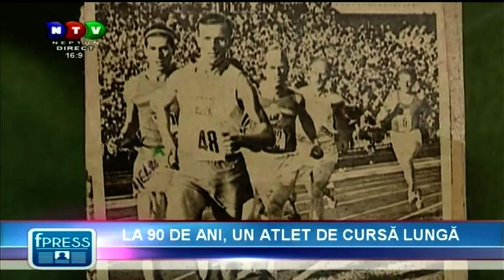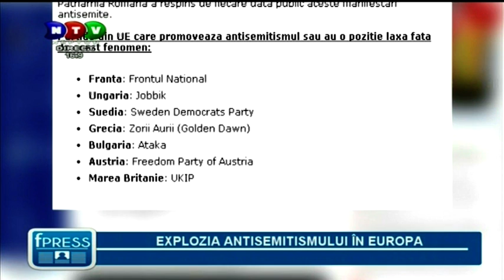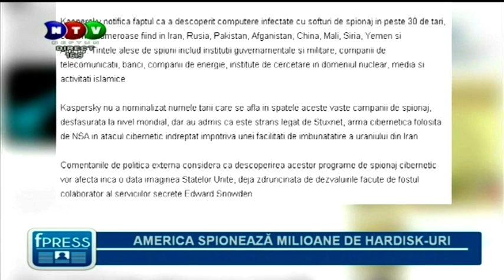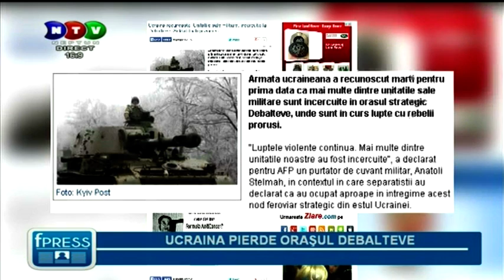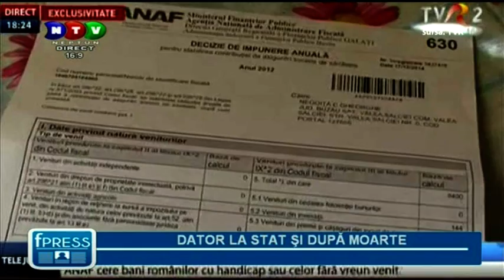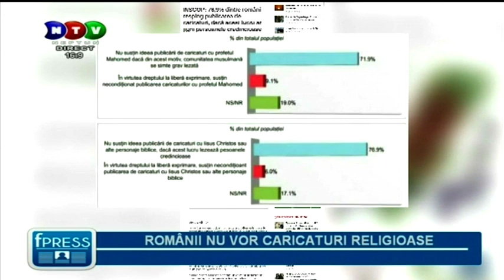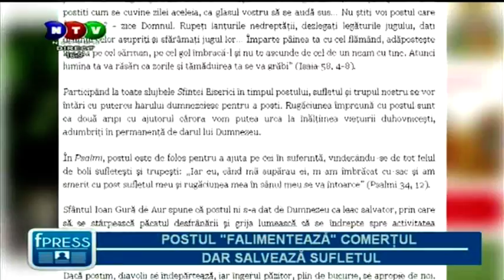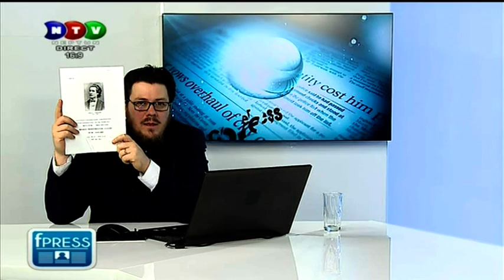"FacePress" - Miercuri - 18 feb. 2015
Emisiunea "FacePress" - Miercuri - 18 feb. 2015.